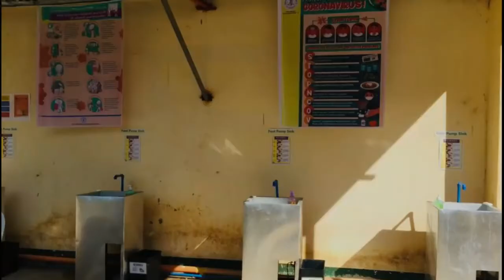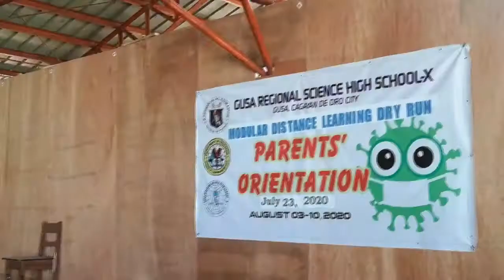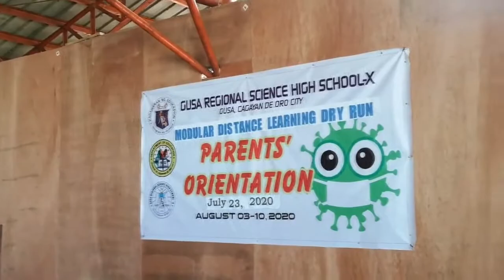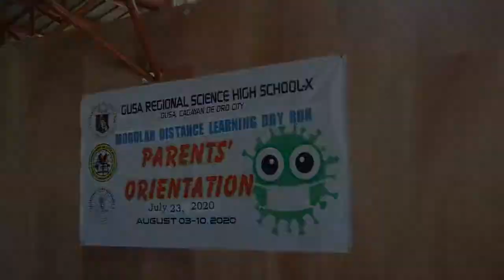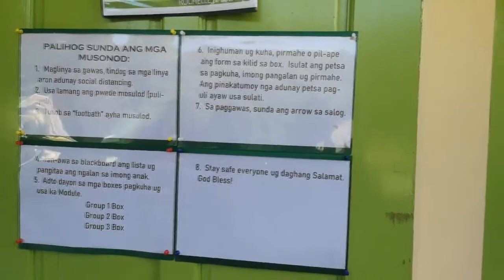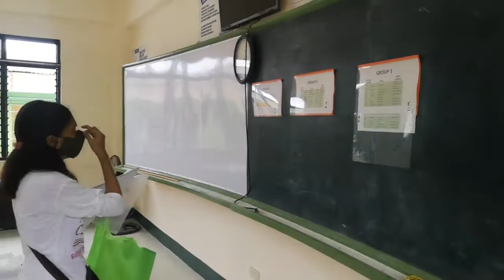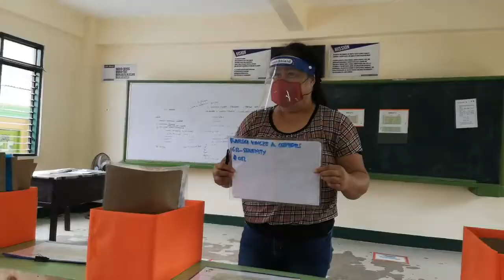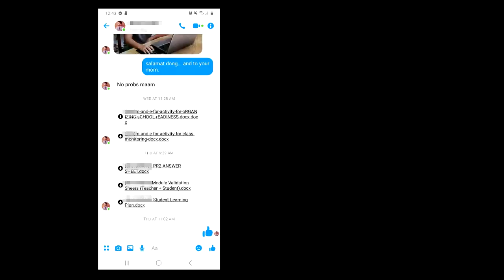Region X Cagayan de Oro City BE LCP Dry Run